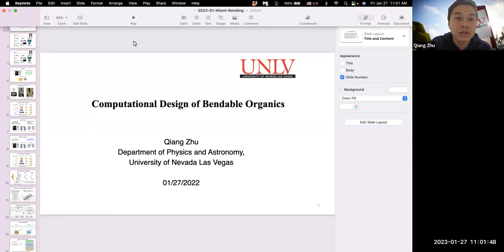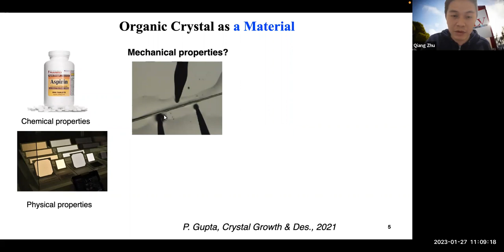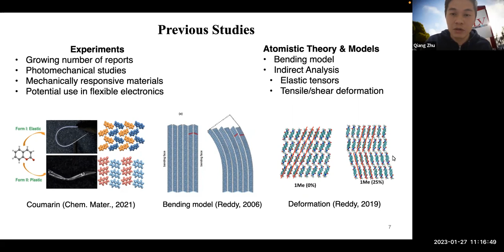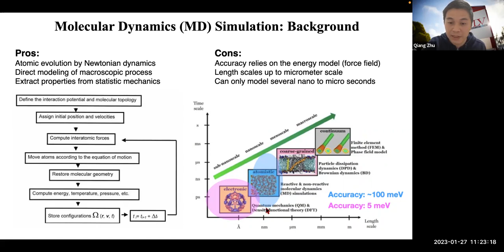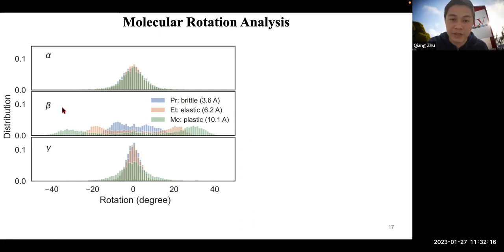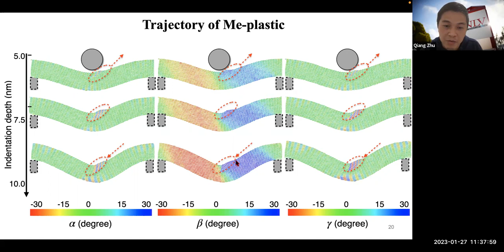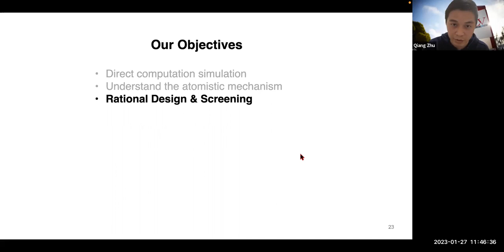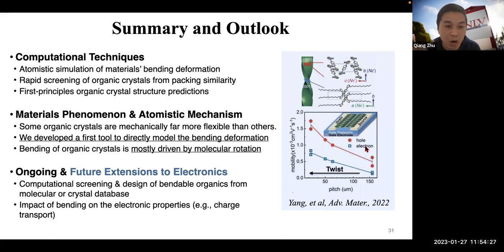Computational design of bendable organics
Dr. Qinag Zhou (University of Nevada Las Vegas) discusses flexible organic crystals. The phenomena is reproduced using numeric simulations . A screening method for design of mechanically flexible candidates is proposed.